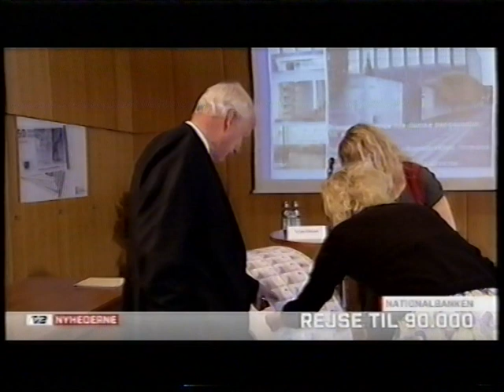Niels Bernstein rejse til 90.000 kr